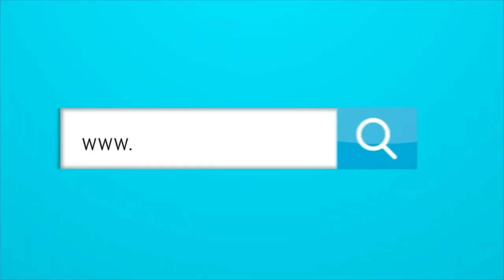"A veces hay que creerle un poquito más a los proyectos deportivos" Caparroso, Presidente de Titanes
"A veces hay que creerle un poquito más a los proyectos deportivos" Alberto Caparroso Presidente de Titanes.